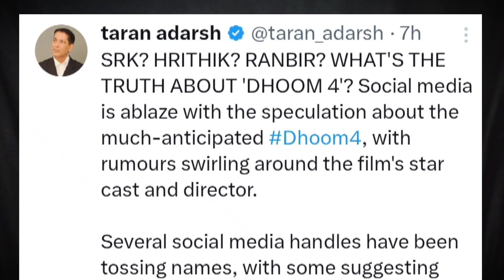DHOOM 4 बनेगी या नहीं SRK IN DHOOM 4 ?? FINAL CONFIRMATION YRF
Dhoom 4 announcement yrf dhoom 4 Dhoom 4 taran adarsh reaction top 10 bollywood news dhoom 4 akshay kumar Sharukh Khan in dhoom 4  dhoom 4 teaser dhoom 4 movie Dhoom 4 Yrf Confirm srk dhoom 4 shahrukh khan dhoom 4 update dhoom 4 trailer official Dhoom 4 star cast latest news dhoom 4 release date Dhoom 4 kab release hogi Dhoom 4 Ranbir Kapoor News  dhoom 4 news dhoom 4 shahrukh khan trailer Dhoom 4 final confrontation dhoom 4 srk dhoom 4 salman khan

Also Search

Dhoom 4 Sharukh Khan News
Yrf Official announcement Dhoom 4
Dhoom 4 Taran Adarsh Reaction today
Dhoom 4 Sharukh Khan Or Ranbir Kapoor
Dhoom 4 Movie letest news today
Dhoom 4 Yrf Official Confirmation
Dhoom 4 Star cast name
Dhoom 4 Movie yrf announcement
Dhoom 4 Movie Srk News
Dhoom 4 movie update filmyfriday
Dhoom 4 letest news Filmi Indian
Dhoom 4 movie official update bht review